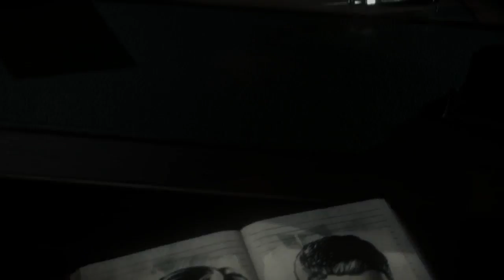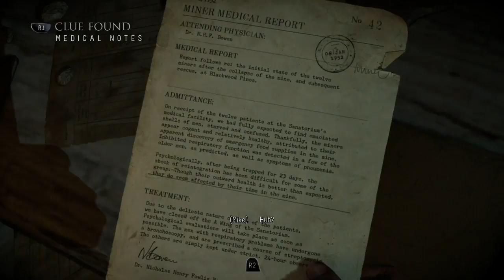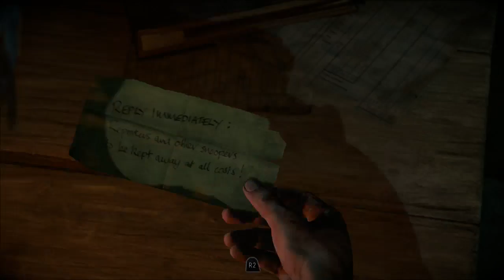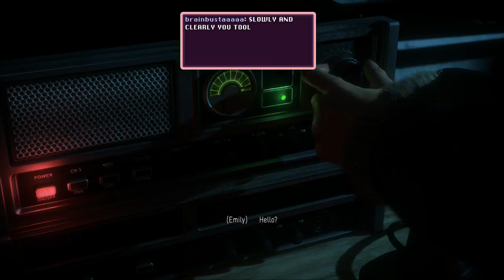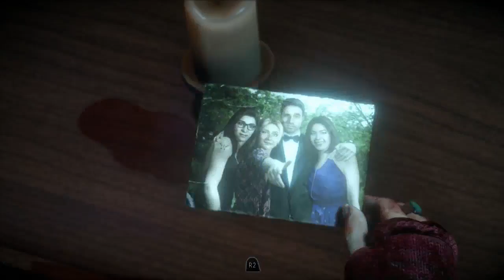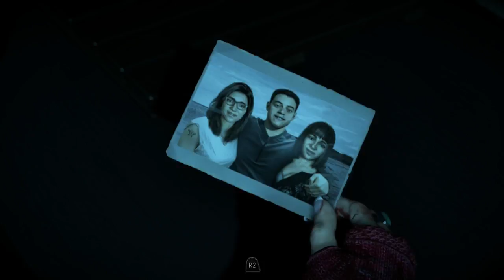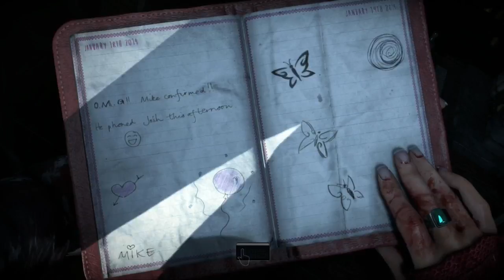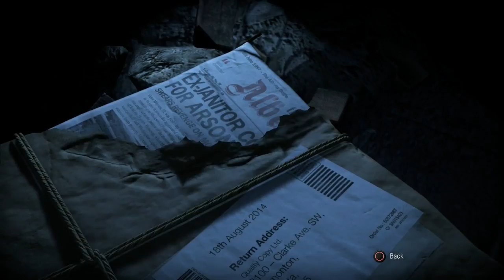SoB | Until Dawn - Mine Games #2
Everything goes wrong.